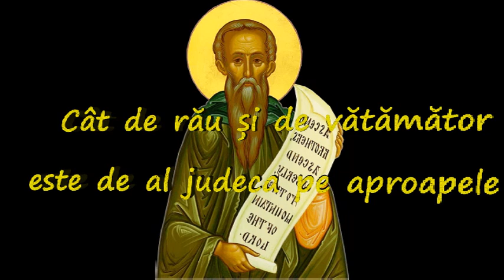Cât de rău și de vătămător este de al judeca pe aproapele - Sf. Ioan Scărarul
Judecarea aproapelui !
“ Chipul cel mai vatamator pe care il poate lua egoismul , iubirea de sine, este urmarirea continua a faptelor altora si judecarea lor.Omul de astazi , din pricina multor sale preocupari politice si culturale ,ii ramane foarte putin timp pentru studierea Legii lui Dumnezeu, pentru participarea la viata mistica a Bisericii, pentru cercetarea de sine si pomenirea mortii, care este adevarata filozofie, pentru dobandirea vietii vesnice, pentru mantuirea sufletului sau. Pe langa acestea mai sunt si mijloacele mass-media, care prin modul lor provocator imprima in mintea si sufletul omului imagini pacatoase, stiri, comentarii si informatii despre tot felul de teme si mai ales despre greselile si nereusitele, smintelile, si pacatele altora.
Si daca cineva are in vedere ca omul contemporan urmareste cu o atractie de nebiruit aceste programe, pierzand si putinul timp care i-a mai ramas si pe care ar fi putut sa-l foloseasca pentru cercetarea de sine, atunci se intelege de ce omul din zilele noastre se considera pe sine cinstit si ales in ochii celorlalti, in timp ce isi nesocoteste boala sa sufleteasca, indreptatindu-se pe sine in toate.
De aceea iscodirea celorlalti, cu cele trei forme ale ei ( clevetirea, judecarea si dispretuirea aproapelui) s-a transformat intr-o boala generala, care duce la racirea relatiilor dintre oameni, la impotriviri, ura, tinere de minte a raului si ,prin urmare, parasirea de catre harul dumnezeiesc. Clevetirea si judecarea aproapelui, desi par neinsemnate , totusi, asa cum impreuna-glasuiesc toti Parintii Bisericii, sunt unele dintre cele mai mari pacate, deoarece arata lipsa de dragoste fata de semeni si egoism. Sfantul Ioan Scararul spune:” Clevetirea este fiica urii. E o boala subtire, dar o lipitoare grasa, ascunsa si tainuita, care suge si seaca sangele iubirii “ Iar judecarea aproapelui este rezultatul mai multor patimi. De aceea Sfantul Dorotei ne spune :” Nimic nu manie asa de mult pe Dumnezeu si nimic nu goleste asa de mult pe om si nu-l duce la parasireasa de catre Dumnezeu ca clevetirea, judecarea, dispretuirea aproapelui.”
Iar Sfantul Maxim Marturisitorul se pronunta categoric: “ Cel ce iscodeste pacatele altora, sau judeca din banuieli pe fratele sau, inca nu a pus inceput pocaintei, nici cercetarii si cunoasterii pacatelor sale “ . Sfantul Nicodim Aghioritul accentueaza ca judecarea si defaimarea aproapelui atunci cand se transforma intr-o clevetire neintemeiata si in patarea cinstei aceluia , este una cu uciderea. Desigur, este o ucidere fara de osteneala si neprimejdioasa, deoarece se face de catre cei ce sed pe fotolii in saloane, spre deosebire, de uciderea trupului care de obicei aduce neliniste, urmariri penale si intemnitari.Faptul ca noi judecam pe altii arata ca suntem niste crestini nepasatori.
Hristos a spus :” Caci cu judecata cu care judecati, veti fi judecati si cu masura cu care masurati, vi se va masura” ( Matei 7:2 ) De aceea singuri ne condamnam sufletul sa cada in aceleasi pacate si Il silim pe Dreptul Judecator sa ne judece cu aceeasi neindurare pe care si noi am aratat-o altora.
Fragment preluat din cartea “Povatuire catre pocainta” – autor Arhimandrit Atanasie Anastasiu, Egumenul Sfintei Manastiri a Marii Meteore